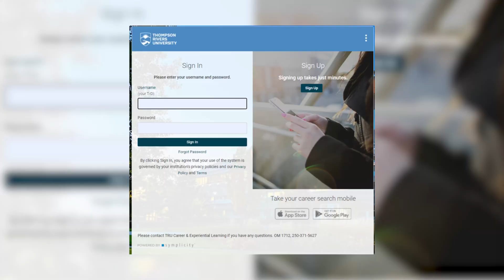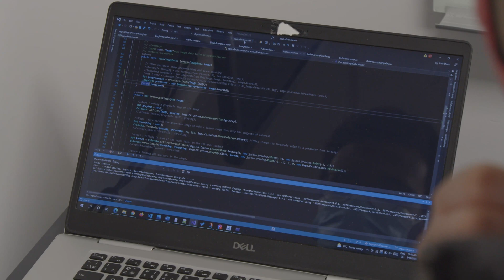Meet the first graduating class of TRU's software engineers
Meet the first graduating class of TRU's new software engineering program! This bachelor's degree applies engineering principles to computer software and connects those concepts to business, computing science and project management. Learn how experiential learning opportunities like co-op can prepare future software engineers to bring creative solutions to manufacturing, transportation, healthcare, government and digital media. Connect with Career & Experiential Learning today.

tru.ca